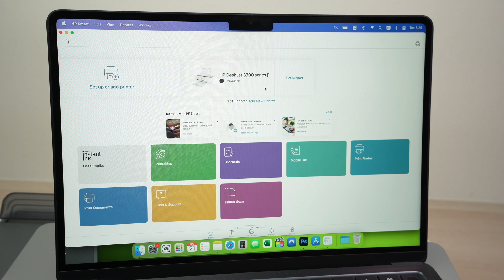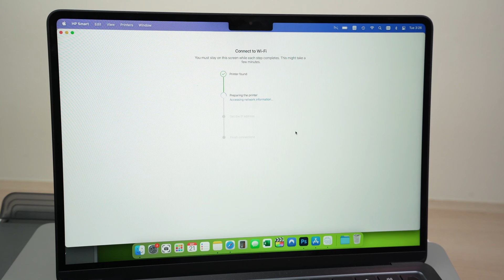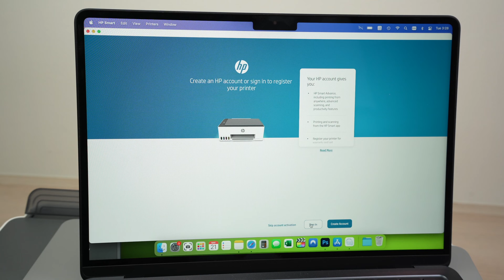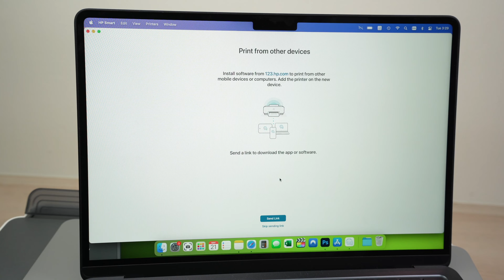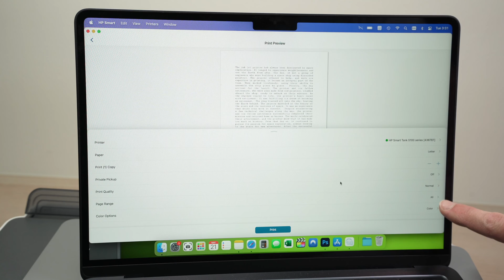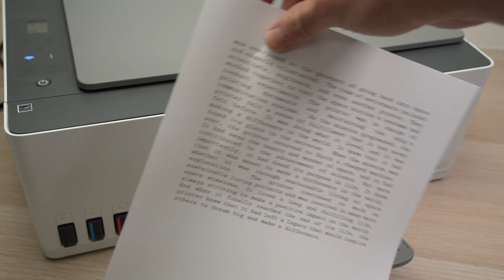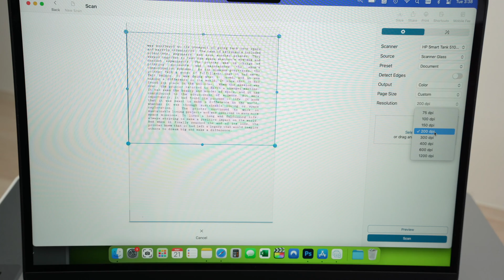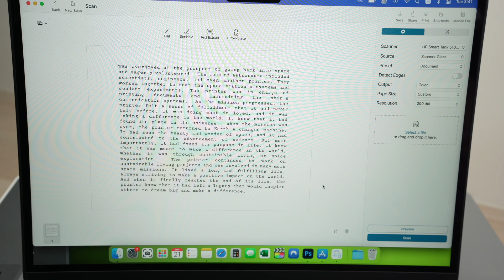How to Wifi Setup HP Smart Tank 5101 Printer With Mac Computer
Quick step by step tutorial showing you how to fully setup your Mac computer with your HP Smart Tank 5101 printer.
Amazon Links↓↓
➜HP Smart Tank 5101 Printer
➜Cheap Compatible Ink
➜Amazon Basics Multipurpose Copy Printer Paper
➜Tinted Self-Seal Envelopes

RECOMENDED LASER PRINTER
➜Brother HL-L2405W
➜HP LaserJet M110w